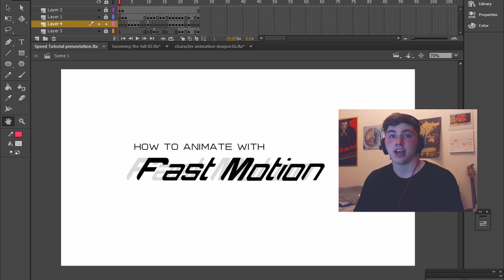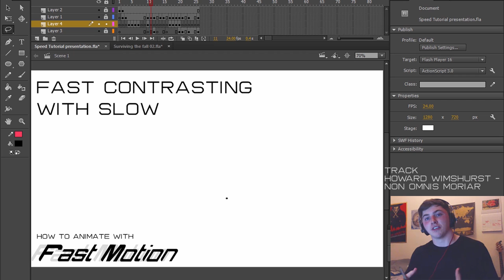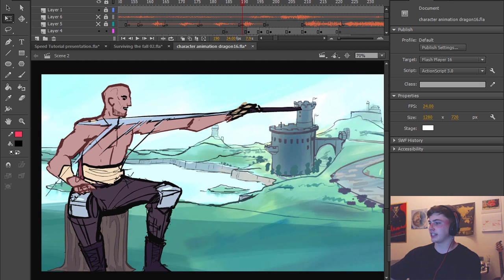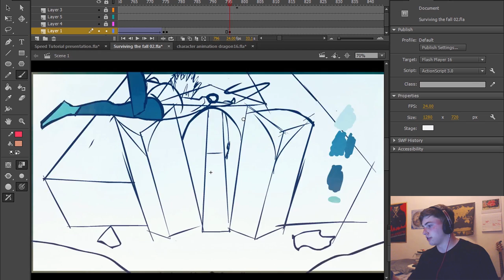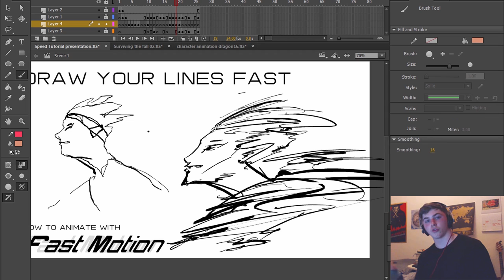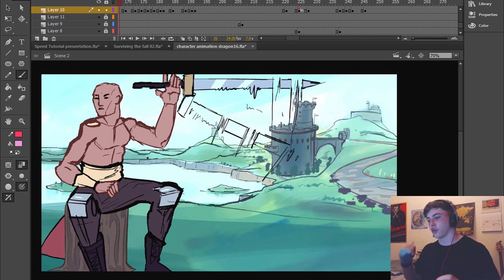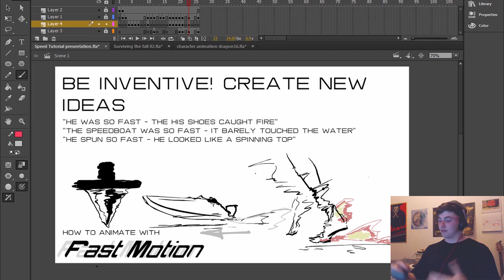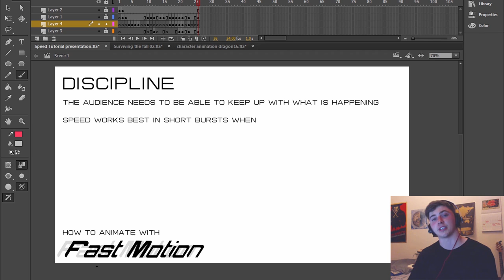How to Animate Fast Motion - Animation Principles and Techniques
In this animation tutorial you will learn tips tricks, techniques and methods to animate fast motion. These are principles that you can use in any software, traditional, adobe flash, ToonBoom etc.

I work as a freelance animator and Illustrator

About the channel:
I am a freelance animator creating educational/ entertaining videos about animation production, illustration and creative storytelling. Animatorguild.com is the headquarters of this community, with a forum, online store, workshops and more!